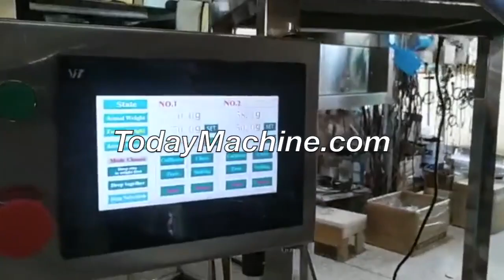Detergent Powder Filling Machine With 4 Heads Linear Weigher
Automatic 4 Head Linear Weigher Filling Machine For Sugar Salt Beans Candy Powder
Linear Weigher Filler for Seed Feed Sugar Nuts
Automatic Linear Weigher Filler for Popcorn Potato Chips
Automatic Cashew Nuts Linear Weigher Filler Machine